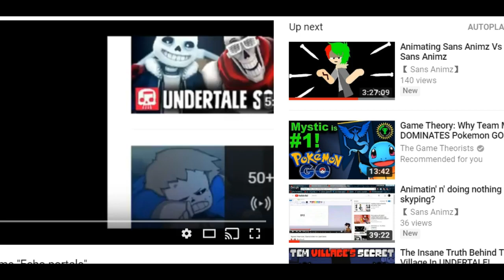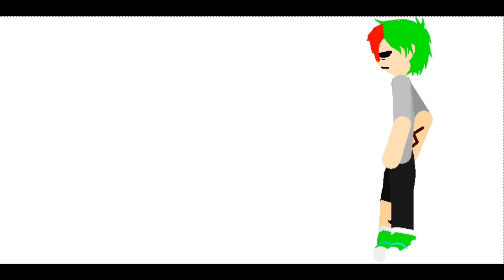[Channel vs Channel] Sans animz vs Venom Animator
credits:sans animz,Regular channel,Venom animator,JamDoes,Jeru & Jevil,         requested by Rayan & Ray